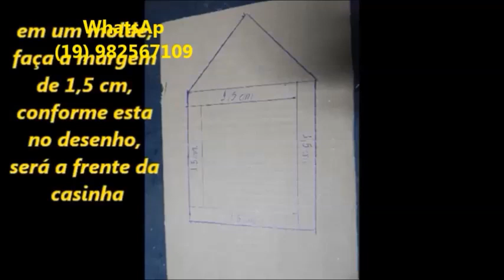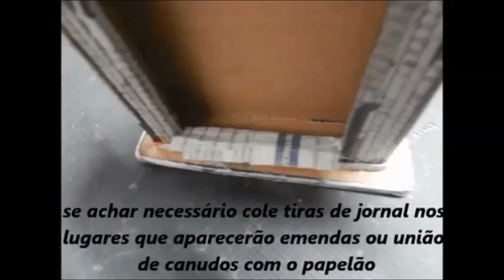USEI PAPELÃO E CANUDOS DE PAPEL VEJAM O RESULTADO house manualidade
Com Papelão e Canudos de Papel Faça esse lindo Porta Chaves

instagran: ze_paulo_silva
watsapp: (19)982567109